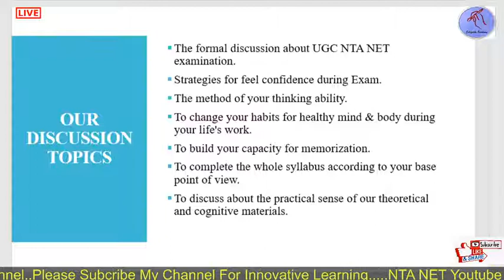Intro About UGC/ NTA NET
Here we discuss the NTA NET Paper 1 & Paper 2(Education) Subject...